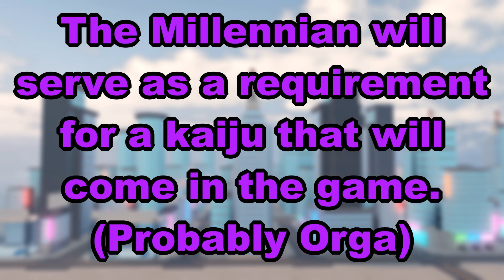MILLENNIAN RELEASE DATE! - Roblox Kaiju Universe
NEW KAIJU (ORGA FORM 1) RELEASE DATE! - Roblox Kaiju Universe